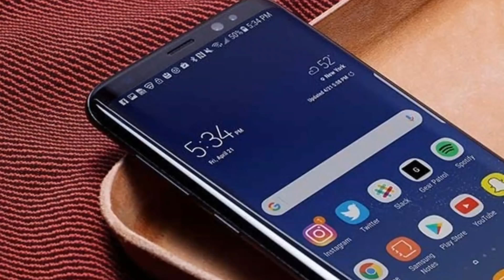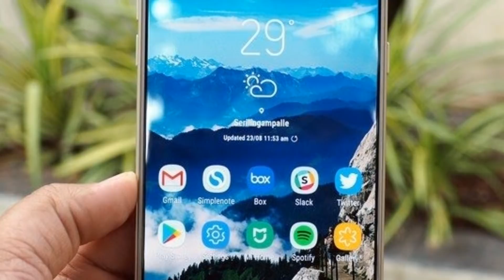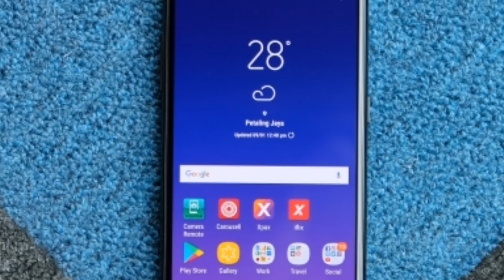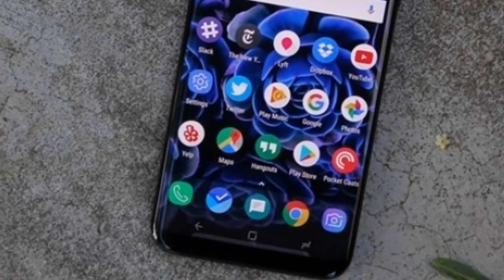Samsung Galaxy J8 2018 Comes With 4GB Ram, Exynox 7885 Chipset | J8 2018 Launch Very Soon..!!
Queries Solved:-
Samsung j8 2018.
Samsung j8 2018 leaks and rumours.
Samsung j8 2018 specification.
Samsung j8 2018 launch date.
Samsung j8 2018 display.

Aaj maine aaplogo ko Samsung galaxy j8 2018 ke bare me bataya hu mujhe umeed hoga ki aapko meri videos pasand aaygi..

NOTE:- ALL THE IMAGES/ PICTURES SHOWED IN THE VIDEO BELONG TO THE RESPECTED OWNER NOT ME.